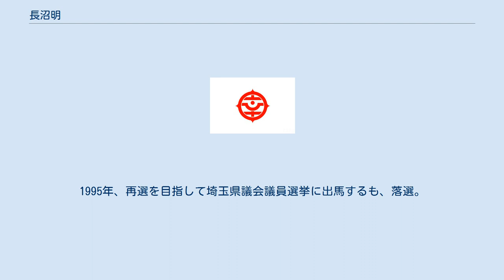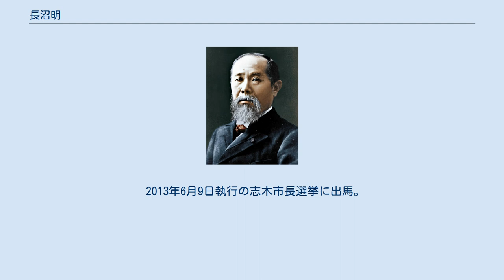長沼明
長沼 明（ながぬま あきら、1954年11月 - ）は、日本の政治家、社会保険労務士。
元埼玉県志木市長（2期）、元埼玉県議会議員（3期）、元志木市議会議員（6期）。
 東京都板橋区生まれ。
足立町立足立中学校（現志木市立志木中学校）、埼玉県立浦和高等学校卒業。
1年間の浪人生活を経て、1974年に埼玉大学教養学部に入学。
 1980年、埼玉大在学中のまま25歳で志木市議会議員選挙に出馬し、初当選。
当時史上最年少の学生市議であった。
1981年、7年間在学した埼玉大学教養学部を卒業。
以後4期13年にわたり志木市議を務め、1993年に埼玉県議会議員の補欠選挙に出馬して史上最年少で当選した。
1995年、再選を目指して埼玉県議会議員選挙に出馬するも、落選。
 1996年、再び志木市議選に出馬し、得票数トップで5期目の当選を果たした。
2000年の市議選でも再選。
翌2001年、志木市議を辞職して再び埼玉県議選の補欠選挙に出馬し、当選する。
2003年の県議選で3選。
 2005年、埼玉県議を辞職。
志木市長選挙に無所属で出馬し、元志木市助役で自民党・公明党の2党及び連合埼玉が推薦する児玉昭夫を破り、当選した。
2007年、明治大学経営学部特別招聘教授に就任し、地方財政論の講義を担当。
2009年6月7日告示の志木市長選挙に出馬。
無投票により同日、2期目の当選。
同年7月1日、市長に就任。
 2013年6月9日執行の志木市長選挙に出馬。
自由民主党、民主党、公明党の推薦を受けて無所属で出馬した香川武文に敗れ、落選。
得票数は、香川：13,950票、長沼：10,165票。